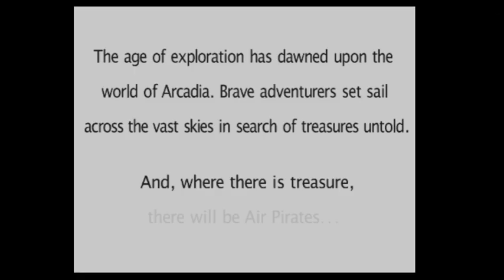Skies of Arcadia - Part 6 - Drachma's Ship to the Rescue